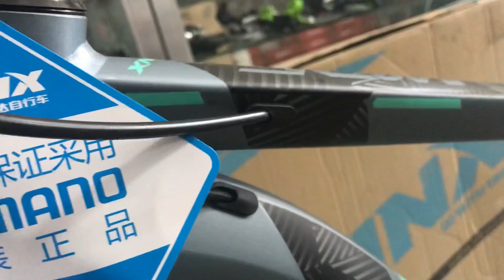2018 Trinx M136 Mountain Bike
Quick look into the 2018 Trinx M136 Mountain Bike

If you are a newbie or an intermediate cyclist looking for reviews about bikes, parts, and accessories, then you’ll feel right at home here.

Ask a question in our forum.